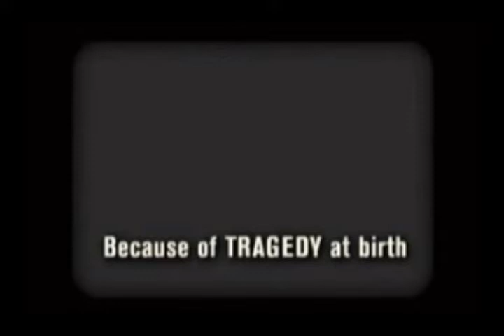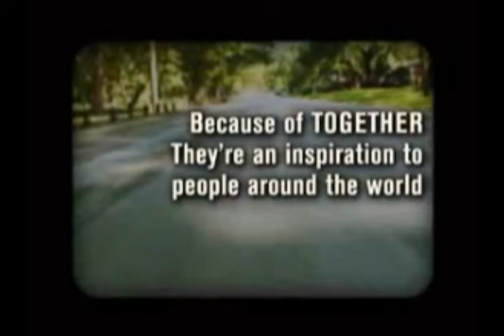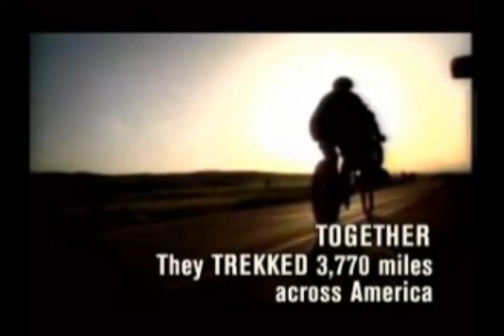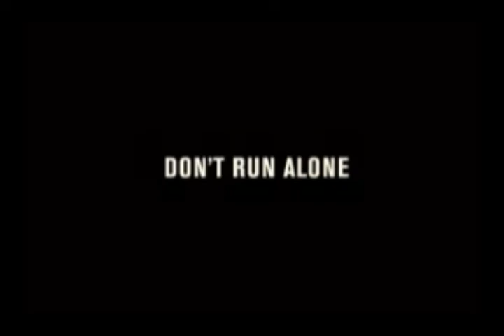Video Inspirasi dari kehidupan dari Dick dan Rick Hoyt